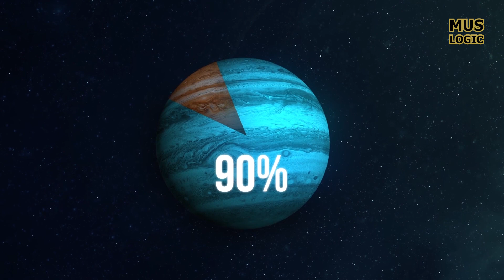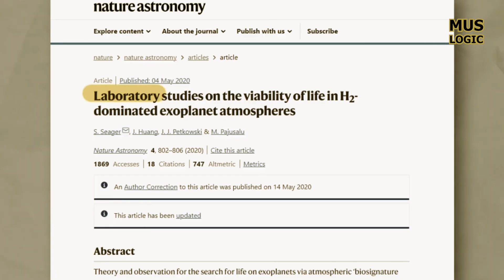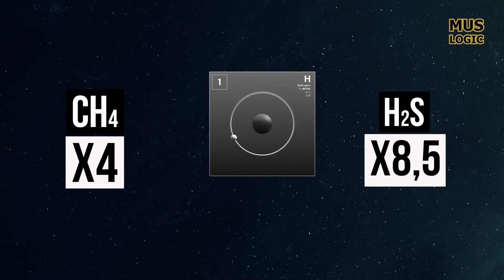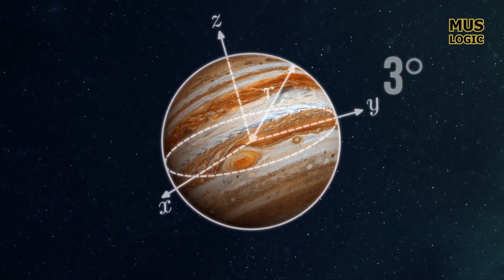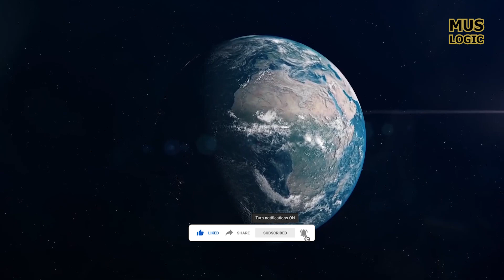Jupiter Swallowed Something that Might Soon Destroy It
When the Galileo spacecraft entered Jupiter's atmosphere in April 2003 after eight years in orbit, the gas giant may have already been infected with life. In order to avoid the possibility of Earth-based germs contaminating Jupiter's moons, NASA made the decision to destroy Galileo. But NASA wasn't at all bothered by the fact that they wound up on Jupiter itself. 90% of the gas giant is hydrogen. Since bacteria consume more than 100 tones of the hydrogen that forms on Earth each year, this element is about 2 million times rarer on Earth.